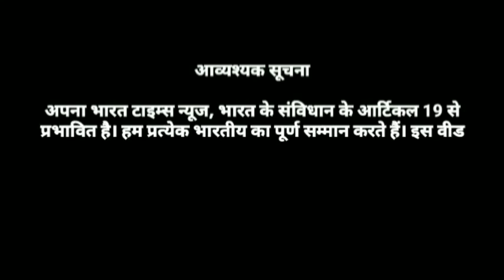वाकई इन पुलिस कर्मियों के लिए बजाना चाहिए ताली। Ghazipur Police on LOCKDOWN.